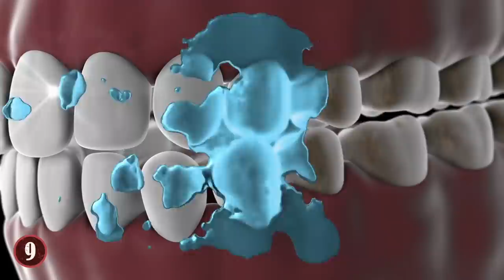10 Feral Children Raised By Animals!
From a boy literally raised by birds to the girl who grew up in a family of monkeys, here are 10 true stories of children raised by animals!